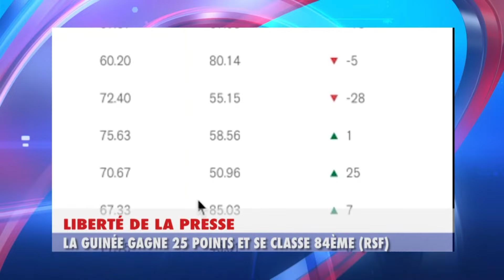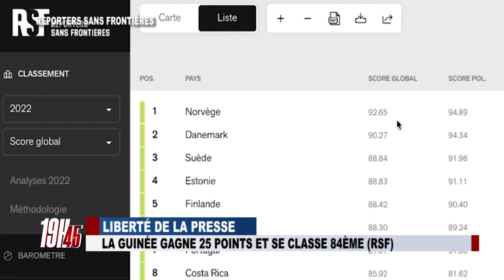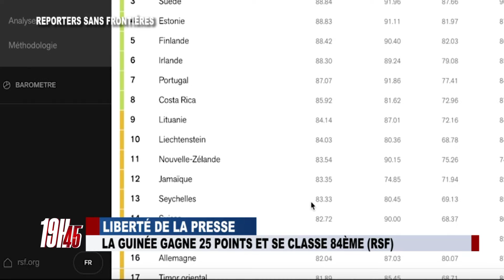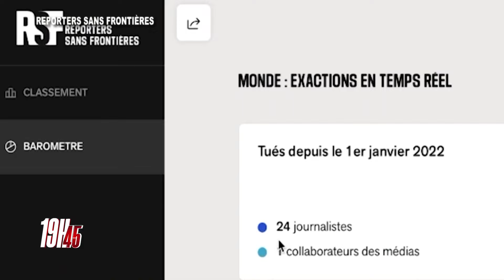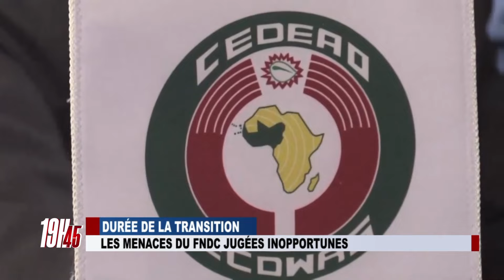JT 19H 45 DU MAR 03 05 2022